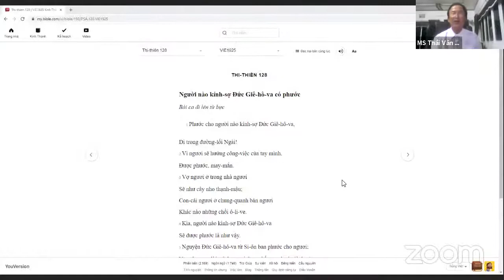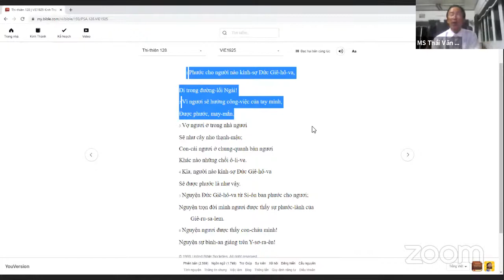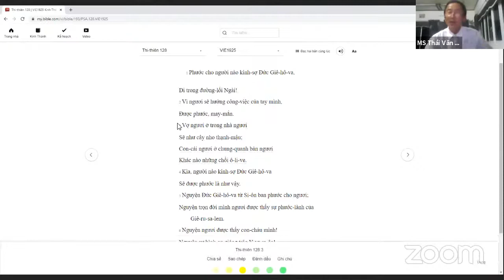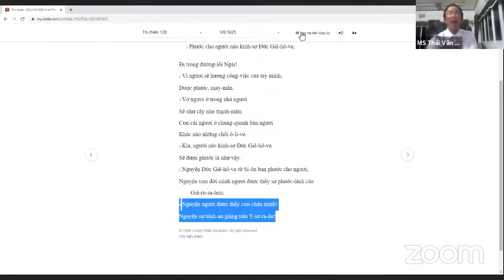TÌNH YÊU HÔN NHÂN CƠ ĐỐC | MS THÁI VĂN QUỐC | NUÔI DẠY CON CÁI TRONG ĐƯỜNG TIN KÍNH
Chủ Đề: NUÔI DẠY CON CÁI TRONG ĐƯỜNG TIN KÍNH
Khách Mời: MS THÁI VĂN QUỐC
Giao Lưu Thanh Niên Ngày 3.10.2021

Chia sẻ 10 phút đức tin: Thùy Grace
Lời Chứng Cá Nhân: Những Điều Chúa Dạy Dỗ
GIAO LƯU THANH NIÊN CƠ ĐỐC YÊU CHÚA qua Zoom

Vì Chúa muốn tìm kiếm một dòng dõi thánh, tin kính cho Ngài (Ma-la-chi 2:15)
Hiện nay chúng tôi tổ chức giao lưu thanh niên Cơ Đốc Độc Thân Yêu Chúa hàng tuần trên Messenger và Zoom, là nơi các bạn thanh niên giao lưu, học hỏi Lời Chúa, học về tình yêu, về hẹn hò trong Chúa, kết bạn với nhau.

Xin mời các bạn thanh niên, không phân biệt hệ phái tham gia. Hãy gửi thông tin dưới dây vào Facebook cá nhân của tôi

Quy định khi tham gia nhóm:
1.Bạn phải còn độc thân, bạn chưa từng kết hôn.
2.Bạn phải là người Tin Lành, bạn tin Chúa thật lòng, yêu mến Chúa.(Nếu thấy được đời sống bạn không tin kính thì bạn sẽ bị loại ra).
3.Bạn không được đăng bất cứ thứ gì không liên quan ở ngoài vào nếu chưa được người quản lý cho phép. (Bạn sẽ bị nhắc nhở).
4.Bạn được tự do giao lưu, trao đổi, hỏi đáp trong nhóm Messenger và Zoom.
Các bạn nhấn vào đây để điền thông tin và ấn Send (gửi)
Nếu bạn là người độc thân yêu Chúa, thì đây là một môi trường tốt dành cho bạn!